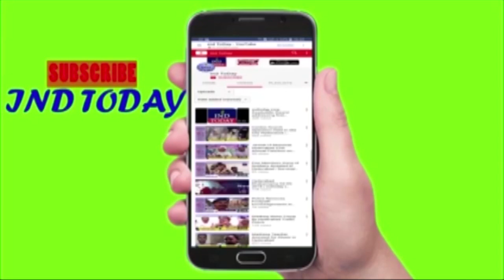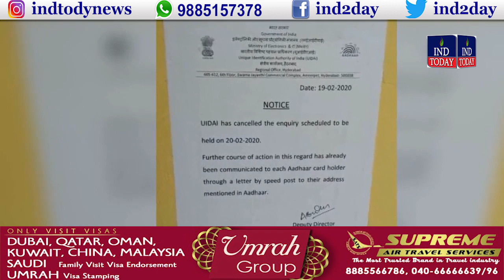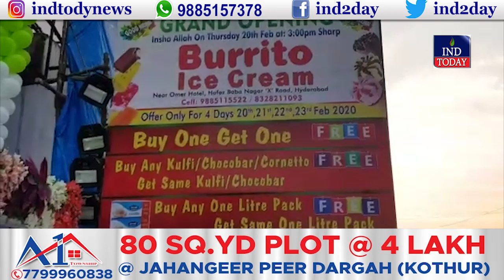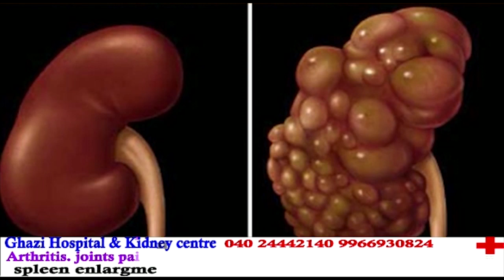Telangana Tourism launches three chopper tourism packages | Hyderabad Morning NewsWrap 21-02-2020